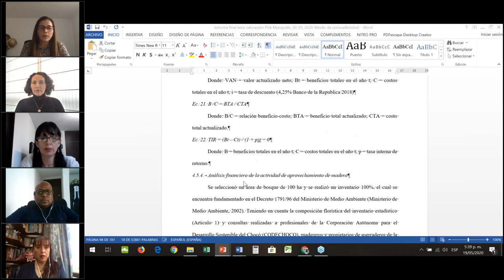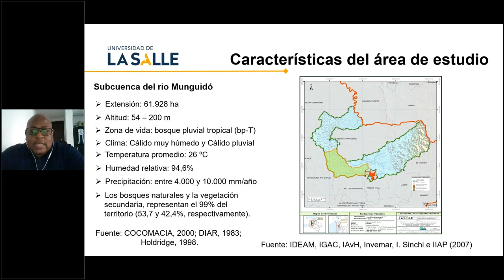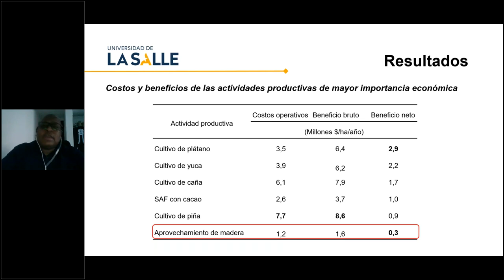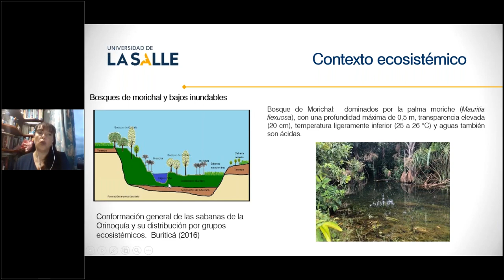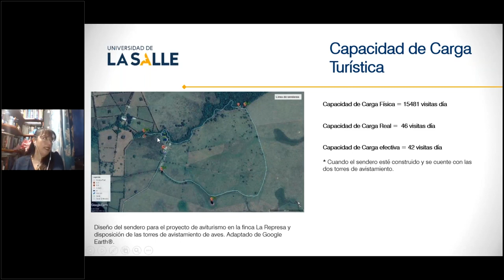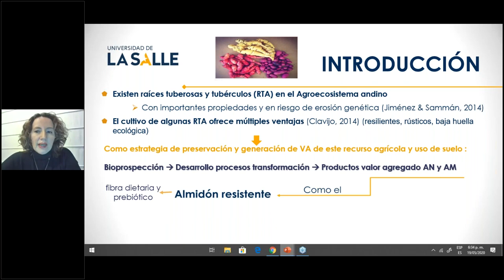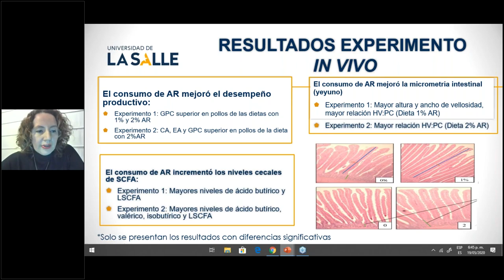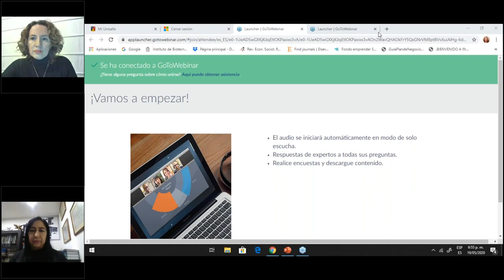Estudios en Agrociencias en tiempos de Covid 19